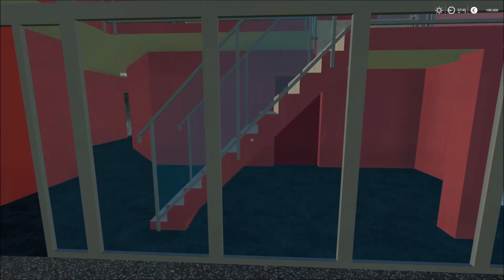LS19 Mapvorstellung Nordland Lanwirschafts Simulator 19